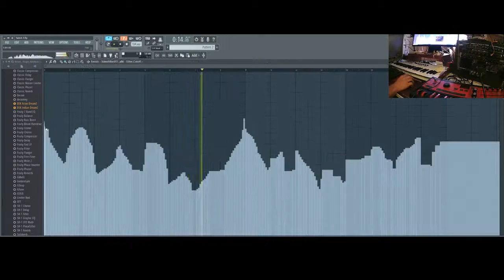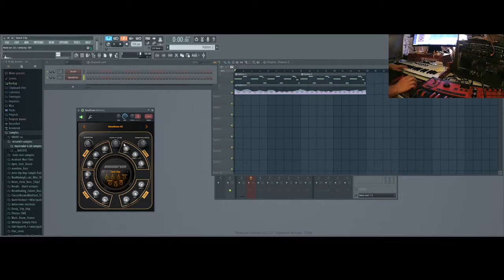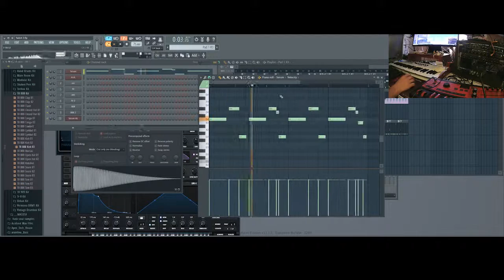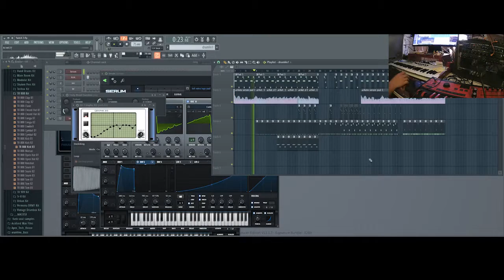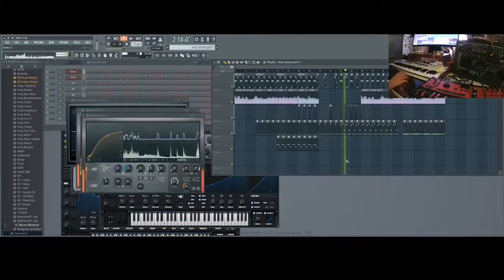Waves - Yauny (Streaming ReUpload)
This is a Copy right free song, for use in content creation.
I would really apreciate if you show the song name and the artist name when you are using it.
Also, I would really really like to see what you are using my music for, so you can share it with me in the social networks below ↓ ♥
Other media:

I own all rights to these videos, images and the music on them.

I own all comercial rights associated with all this content.